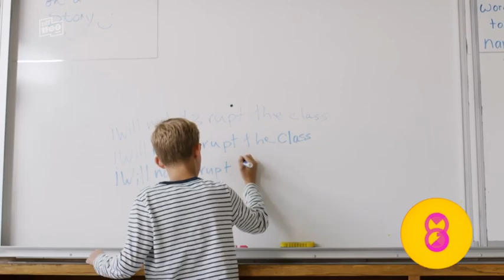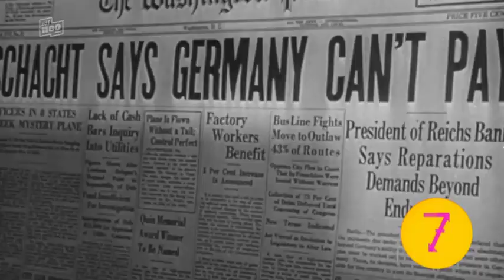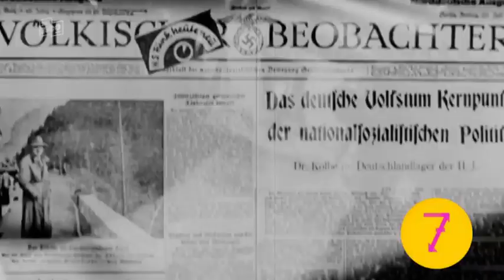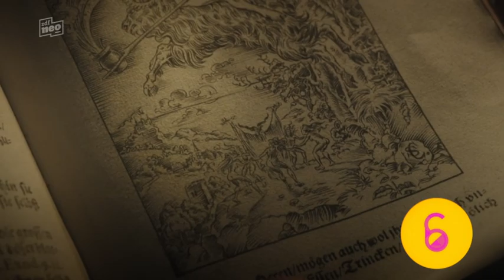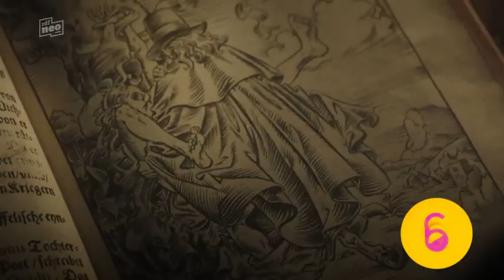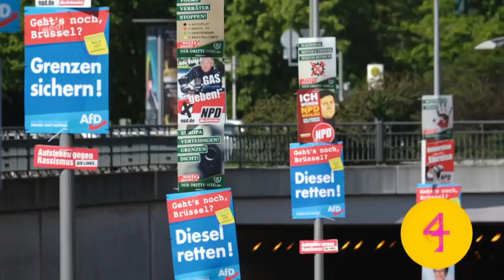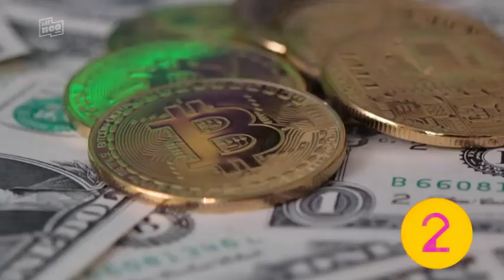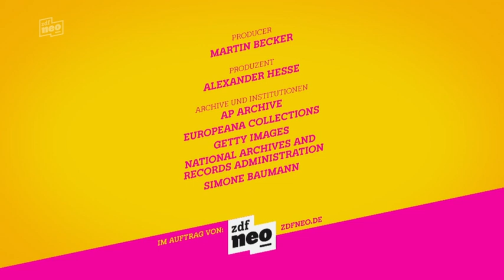Die glorreichen 10 - Die größten Verführer der Geschichte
Die Geschichte ist voller Irrungen und Wirrungen
Die humorvolle, witzige und ironische Dokumentationsreihe: Zur Aufnahme in die ehrenwerte Gruppe der "glorreichen 10" führen erstaunliche Fakten und neue Zusammenhänge.